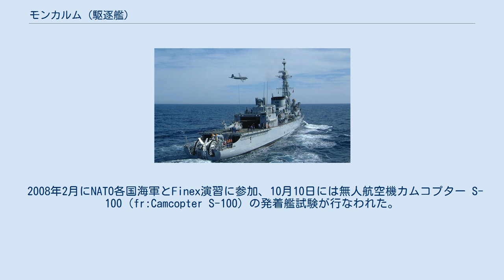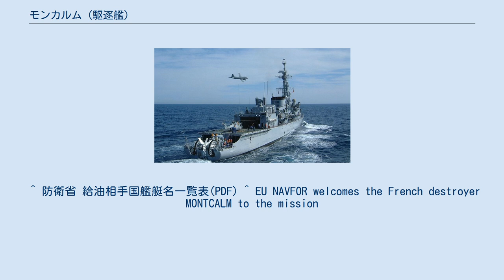モンカルム (駆逐艦)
ジョルジュ・レイグ級駆逐艦
モンカルム（フランス語：Montcalm, D 642）は、フランス海軍のジョルジュ・レイグ級駆逐艦3番艦。
艦名は18世紀の提督ルイ＝ジョゼフ・ド・モンカルムに由来し、この名を受け継いだフランス軍艦としては4代目にあたる。
 「モンカルム」は、DCNブレスト工廠で建造され1975年12月5日に起工、1980年5月31日に進水、1982年5月28日に就役する。
 1986年6月8日にニームと命名都市の関係を結ぶ。
「モンカルム」はトゥーロンに配備され対潜戦を主任務とし海洋における諸任務に当たる。
 1982年から1986年にかけてレバノンに計8回派遣され、1990年から1991年には湾岸危機のためペルシャ湾に派遣され禁輸制裁活動に参加し、1994年および1995年にはシャープ・ガード作戦のためアドリア海に展開する。
 2001年以降、不朽の自由作戦における海上阻止行動のためにインド洋に展開し、海上自衛隊から洋上補給も受けている。
 2008年2月にNATO各国海軍とFinex演習に参加、10月10日には無人航空機カムコプター S-100（fr:Camcopter S-100）の発着艦試験が行なわれた。
2009年2月にランタン2009演習に参加しドイツ海軍と海上補給訓練などの実施する。
同年7月にイタリア海軍等とロイヤル・マリナー演習に参加、その後黒海に入りグルジアやウクライナ・オデッサを訪問する。
 2010年12月にはアタランタ作戦に参加するためソマリア沖・アデン湾に展開している。
 ^ 防衛省 給油相手国艦艇名一覧表(PDF) ^ EU NAVFOR welcomes the French destroyer MONTCALM to the mission